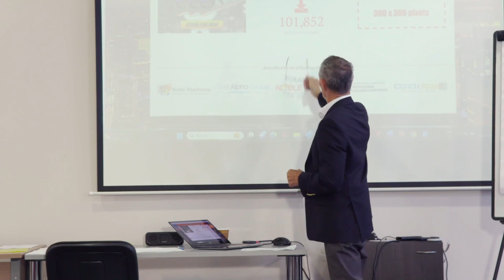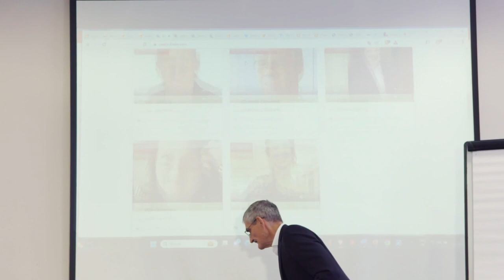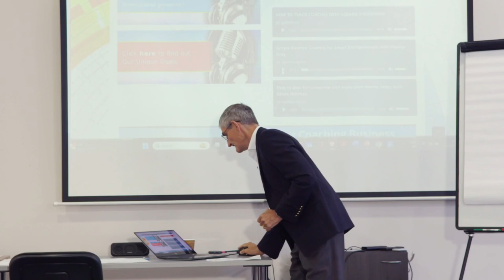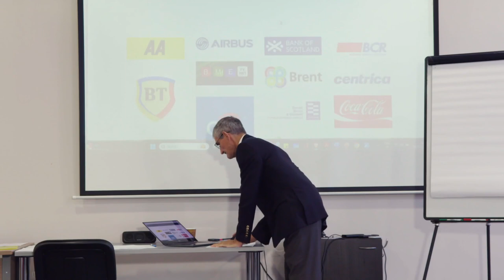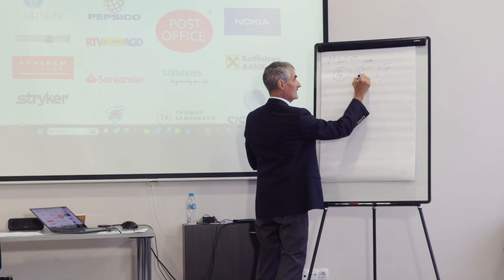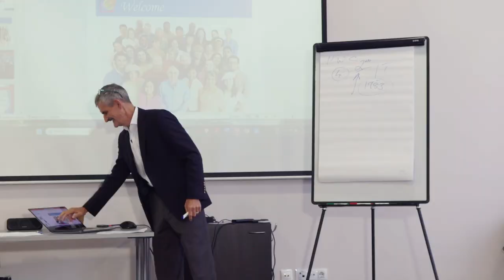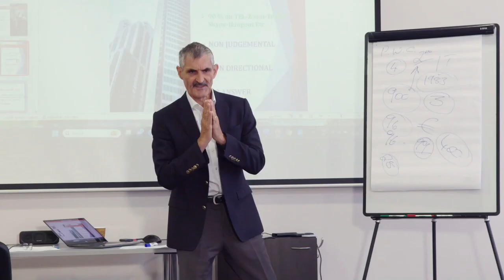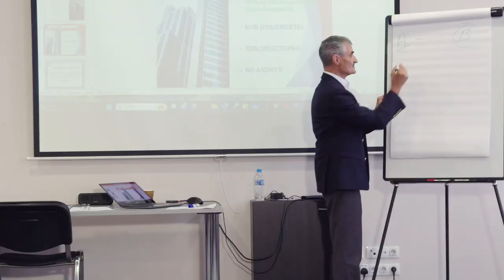Introduction to Coaching Part 1 Global Reach, Empowerment and Business Success for Aspiring Coaches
Become a professional life, executive and team coach!

Придобийте своята коучинг квалификация с NobleManhattan сега. Побързайте и кликнете тук

Have any questions? Let’s chat

If you are interested in more details, then please use the links below and our support team will be in contact with you.

Noble Manhattan Coaching group provides many different training courses and after-training support. Choose Noble Manhattan for your Professional Coach Training Provider.